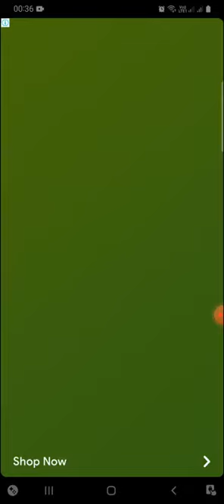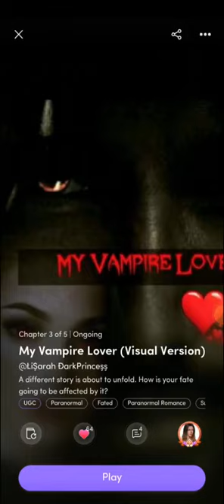My Vampire Lover (Ch. 2 - A Small Town) on CHAPTERS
Chapter 2 of my Visual Taptale "My Vampire Lover"

A Small Town
(She reaches the small town, in her native village, wishing for a life restart, forgetting the past and all its pains.)

Characters:

LiSarah : Main Character
Jane : Cafe Owner /Inn Keeper
Maxwell : Manager of Mclaire Agencies
Jessica : LiSarah's Friend (Cameo over phone)

Happy Reading 🥰 📚